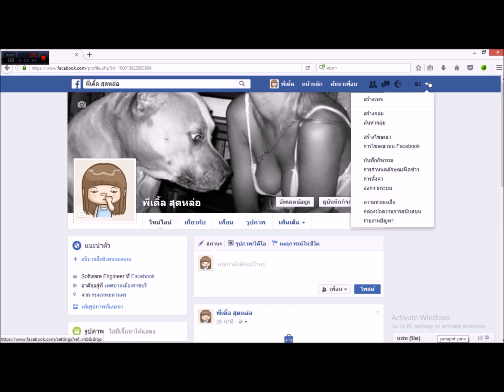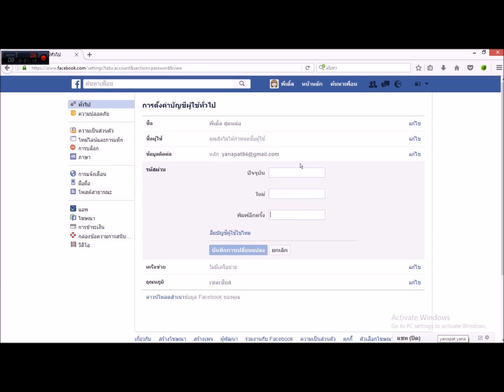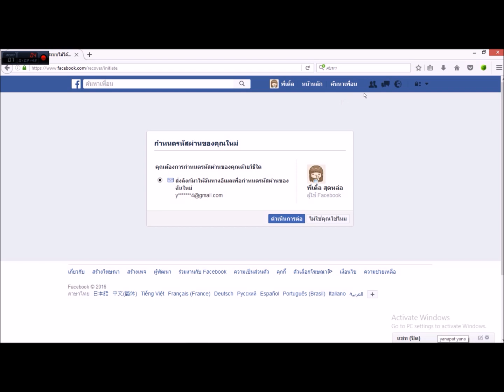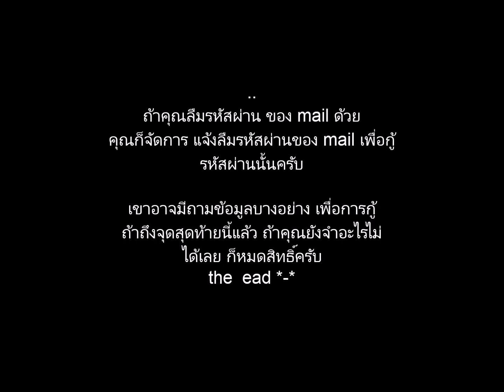ลืมรหัสเฟสทำไง - คลิปนี้มีวิธี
- ผมทำคลิปใหม่ขึ้นมา วันที่ 20 /8 /2562 ลองดูนะครับผม
ยังไงก็ขอให้โชคดีกู้เฟสบุคกลับมาได้นะครับ

- สำรองรูปในเฟส - กู้ข้อความแชท / การ Backup ข้อมูลใน facebook /
-  แก้ปัญหาการยืนยันตัวตน Facebook/ การยินยันชื่อเฟส
-วิธีแก้เมื่อลืมรหัสผ่าน เฟสบุค ด้วยอีเมล์ เบอร์โทร ** ใหม่ 2562